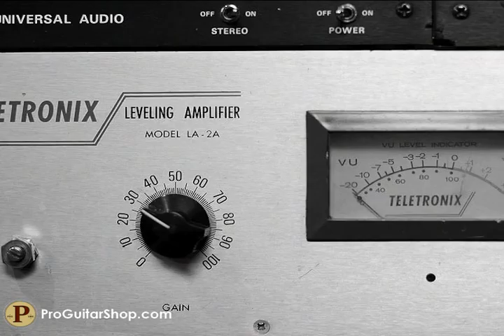Effectrode Compressor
You just heard the PC-2A Photo-Optical Tube Compressor from Effectrode, a company known for unique, tube-powered tone machines. The Effectrode Compressor is likely to be the quietest, most natural sounding compressor / limiter you can put on your pedalboard. NOS military-grade subminiature tubes power this pedal, running at real amp plate voltages for a warmth and musicality you normally wouldn't find outside of a vintage LA-2A. 100% analog circuitry, with audiophile components, keep the signal pure and the noise floor nonexistent, while a photo-optical gain control prevents "pumping" and other unnatural compression artifacts. For a thicker sound you can flip the toggle switch on top, putting the Effectrode Compressor in peak limiter mode, yielding a tone that's perfect for the Knopfler-style picker. The Effectrode PC-2A Compressor 's high headroom and transparent character means it's also great for bass, acoustic guitar, vocals, or anything else you might want to run through it.